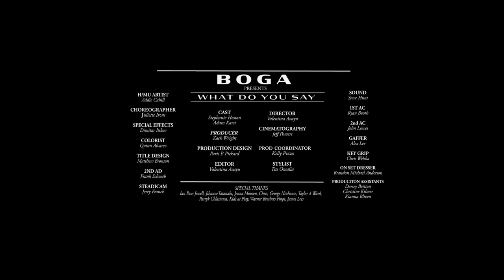BOGA - What Do You Say (Official Video)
Directed By: Valentina Avayu
Produced By: Zack Wright
Cast: Stephanie Hoston, Adam Karst

STREAM "Nowhere To Run" covered by BOGA as heard on the trailer for Baby Driver